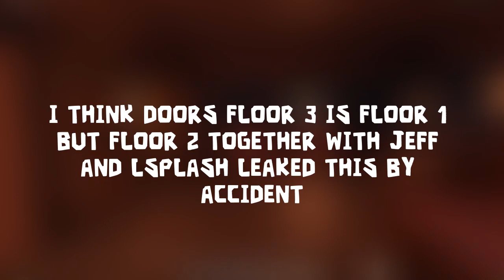All @karalan28788's Videos be like + ALL LEAKS + EVERYTHING EXPLAINED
In this video, I'll be discussing about @LSPLASH's Roblox Doors once again, as the doors instagram fandom account recently posted something interesting regarding DOORS FLOOR 3 or as many like to call it, "The Among Us." As you may know by now, this instagram fandom account gets all their news/info from trusted/reliable sources such as official doors socials. Watch the vid till the end to learn more about this fandom account. Could this mean that Floor 3 is releasing very soon!! Let me know if you're hyped!! ENJOY!! :D